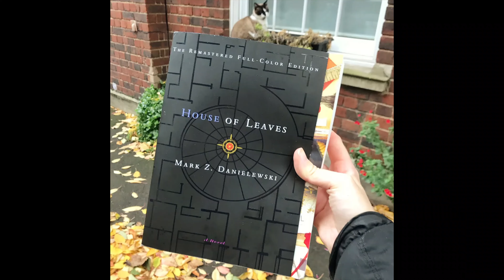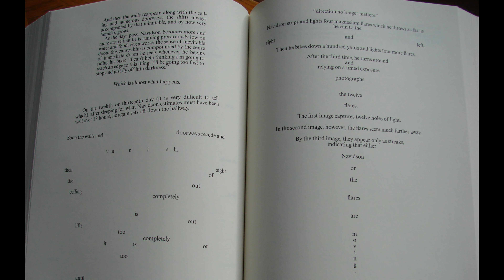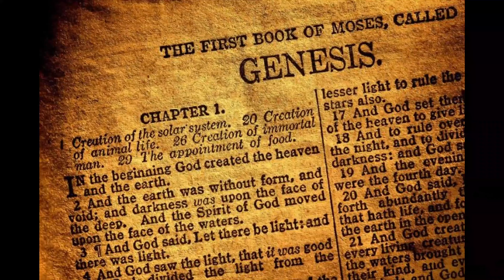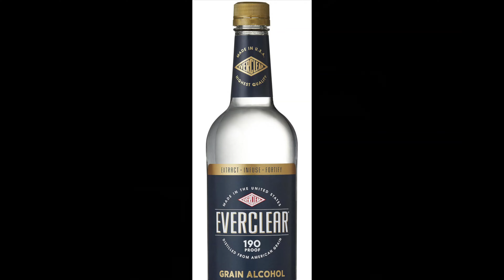One Piece is Coming to an End: How the Echoes of Fate Hint at the Conclusion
It's surreal to think that we only have a few years left with this series. That final island isn't very far away. Using the theory of how some arcs mirror others we can come to a reasonable conclusion of how it might play out.

Been a while since I made a video so I appreciate if anyone sees this in their sub box. Multiple of my videos got blocked for using anime clips and soundtracks to express my thoughts on the topics more thoroughly, and it was really demoralizing. I just had some inspiration to make another one for fun, so don't get your hopes up for consistent uploads lol.